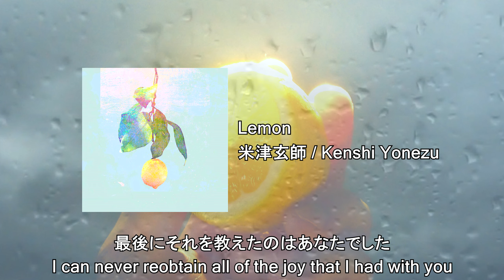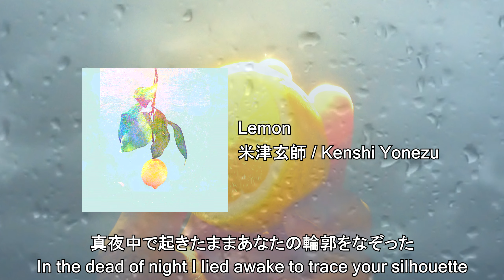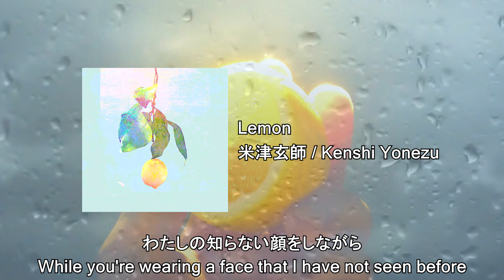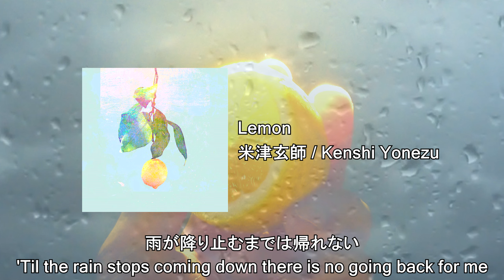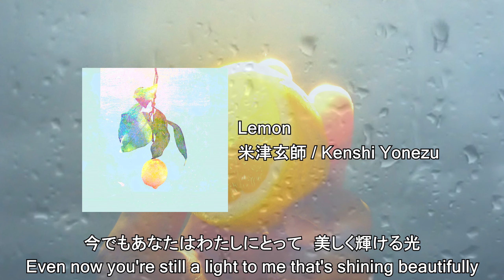【English Cover】Lemon - Kenshi Yonezu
==Artist Info===
Kenshi Yonezu -「Lemon」
English Lyrics - Isaac